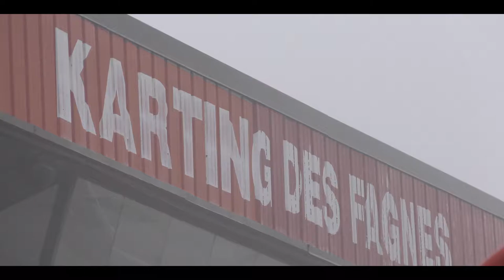VSRREM Racing International BEKC Race1 Mariembourg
VSRREM racing International Promoclip